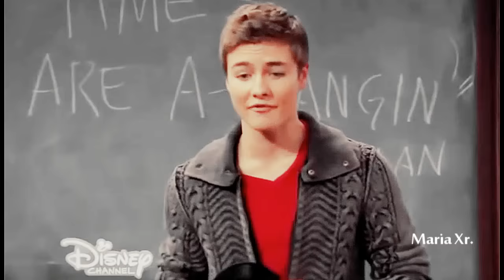►Lucas & Maya | Unspoken [+2x25] (+girl meets the new year)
"Leave it unspoken, leave it unspoken, leave it unspoken now."
HD please.♥

Poor Maya. She finally thought she would have a chance with Lucas and then... WHY FARKLE? WHY? She seem so hearbroken. And i can't.. :( But, I still have hope and believe that they will be together one day...

And we have to wait one more month? Seriously?

Show; Girl Meets World
Characters; Lucas + Maya (Lucaya)
Song; Unspoken by Hurts
Programm; Sony Vegas Pro 13
Coloring; LoveSucksManiac